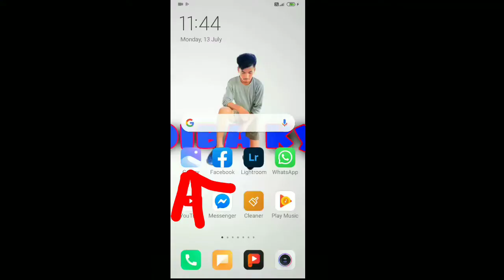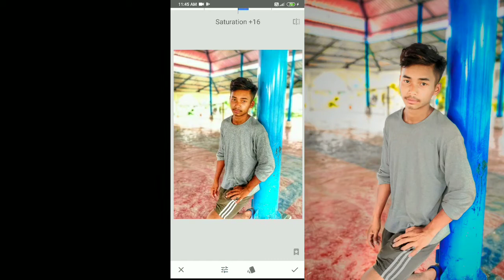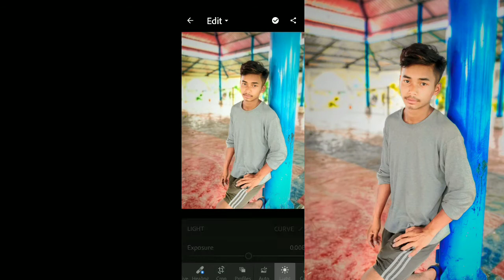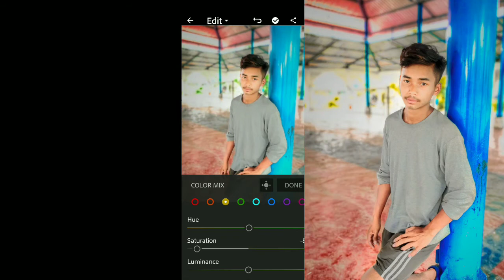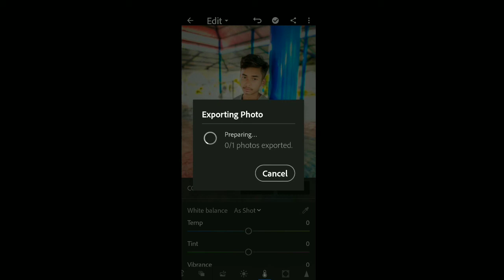Manipuri photo edit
Thoiba